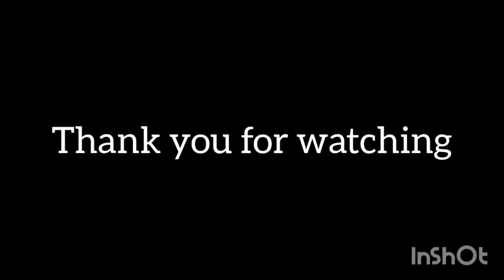Exercise compilation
Good for our body
Need to push ourselves
To do it.
Put certain goals